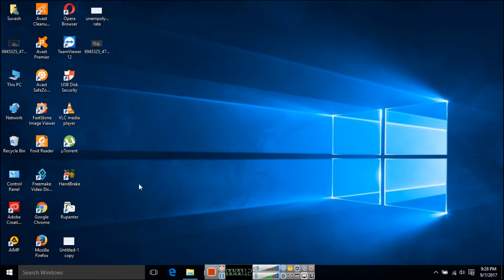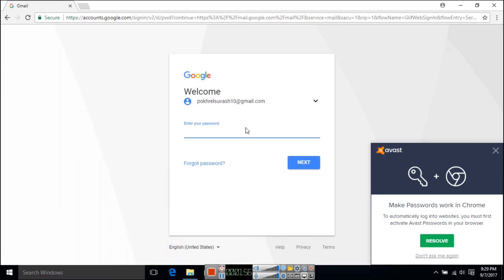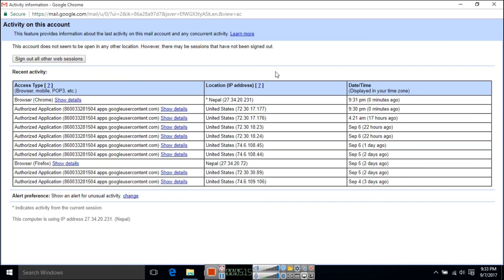Your Gmail Account or Not Check Now. Keep Secure.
You can self check your Gmail account has been or not. Keep secure your Gmail account. Watch to learn how to check my Gmail account has been or not.